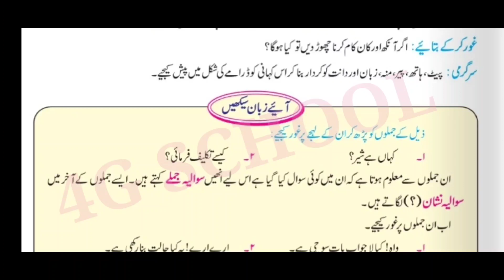Ek khawab| question answers| std 5th| urdu| chapter 14| urdu medium |ایک خواب